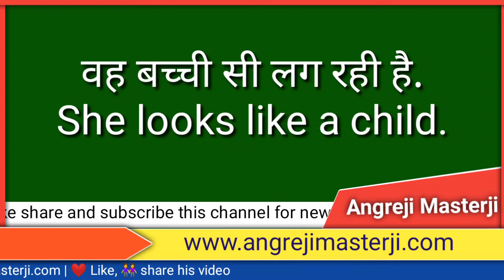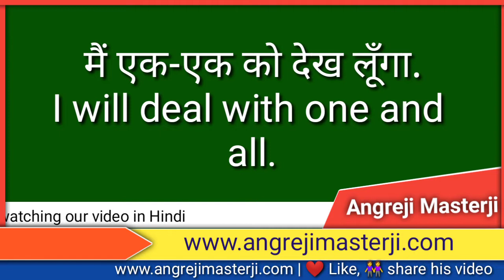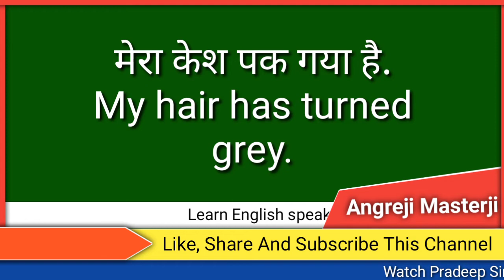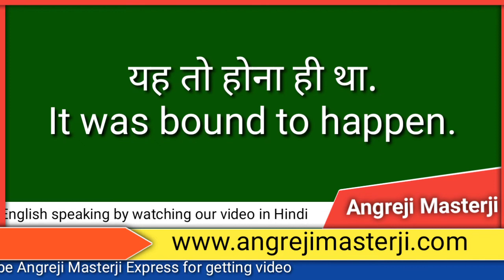Top 20 Daily Use English Sentences Part#3 | Learn English By Spoken English Guru (Pradeep Sir)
Today, you will top 20 spoken English sentences for speaking good English with confidence by Pradeep Sir.
You are going to learn interesting and useful English speaking sentences from Hindi to English.
If you want to improve your English speaking skills; you should learn all sentences with confidence. All spoken English sentences are very important and useful for improving English speaking fluency. To learn English in Hindi is very easy on this Angreji Masterji Express channel because Spoken English Guru - Pradeep Sir knows how to teach you English in an easy way.